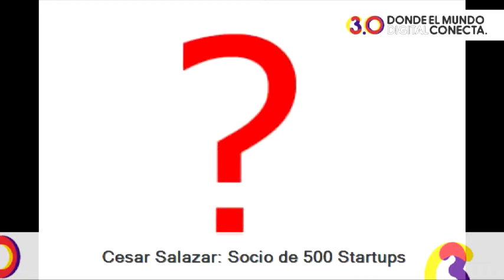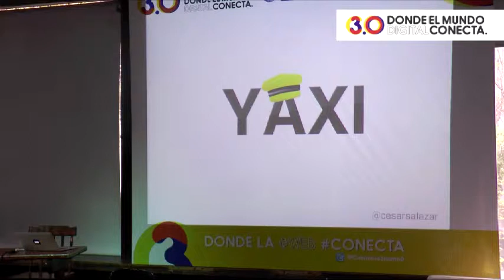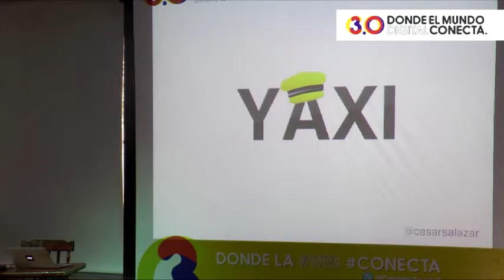Desarrollo - Cesar Salazar - Latam: El lugar para emprender